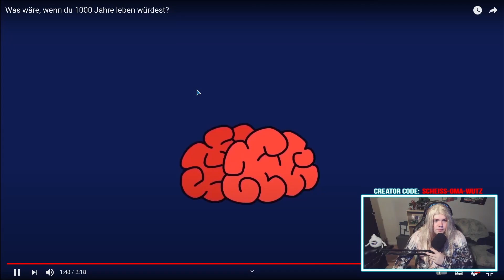MAMA REAGIERT auf Was wäre, wenn du 1000 Jahre leben würdest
Heute mit MAMA Stunrix.
Es handelt sich hierbei Natürlich nicht im meine ECHTE Mutter, das ist eine Kunstfigur die ich erfunden habe, für meine TikTok Comedy Clips, in dem es um Typische Mutter und Sohn Situationen geht.